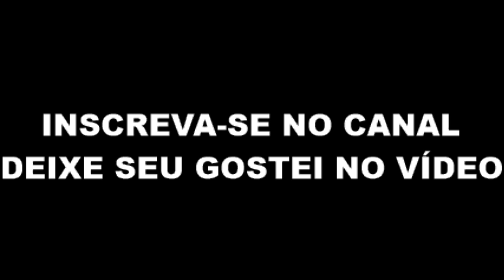Palmeiras 1 x 1 Flamengo | Narração: Luiz Penido | Rádio Globo RJ - 13/06/2018